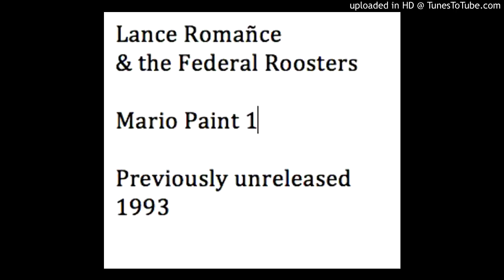Mario Paint 1 — Lance Romañce & the Federal Roosters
Lance Romañce
& the Federal Roosters

Mario Paint 1

Previously unreleased
1993